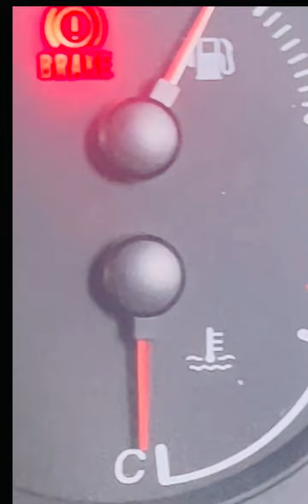fypシ゚viral